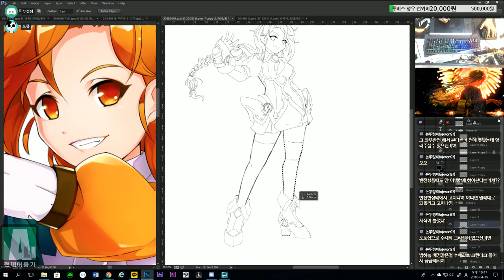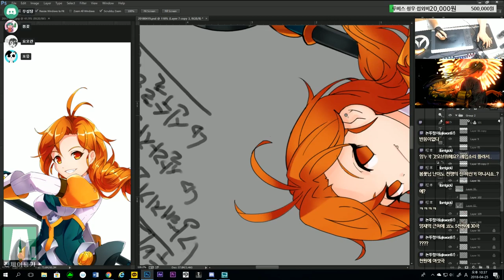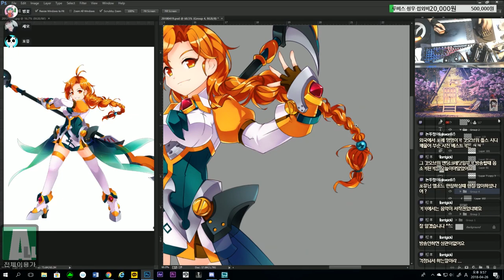[엘소드/창작캐릭터]_루비스 2차전직 리뉴얼'옵저버' 메이킹 영상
리뉴얼 제작기간:4일
2016년에 제작한 2차전직 '옵저버'의 리뉴얼을 끝마쳤습니다.
뒤늦은 작업속도와 업로드에 죄송합니다.  재밌게 시청해주시고 일러스트는 블로그를 통해 확인하실수  있습니다 ^^